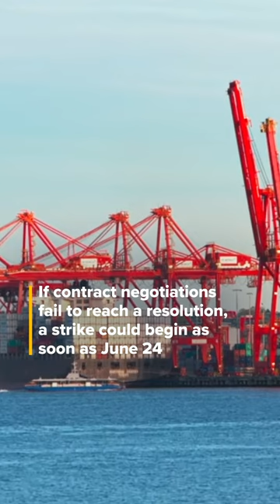The ILWU Canada workers strike: Here's what it means for the U.S.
ILWU Canada workers authorized a strike in a landslide vote. The strike would put vital U.S. retail and manufacturing supply chains in jeopardy.